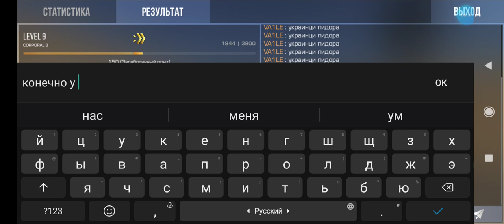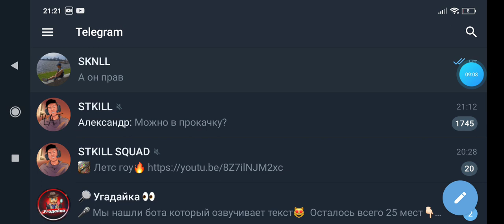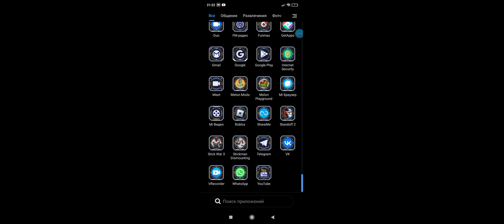завтра роликов не будет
коменты